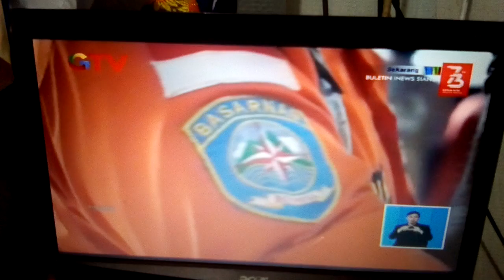Pesawat jatuh di Oksibil 1 orang anak selamat(1)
Oksibil pesawat jatuh 1 orang selamat